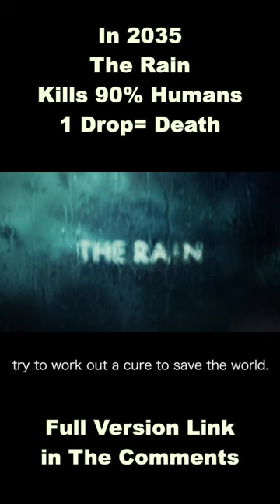Near future,The Rain Kills 90% Humans 1 Drop= Death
The Rain